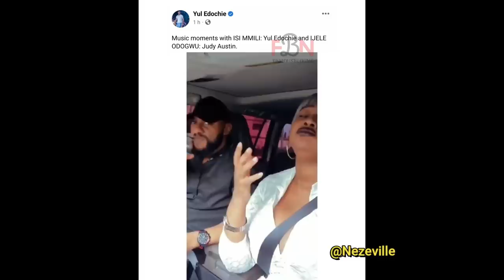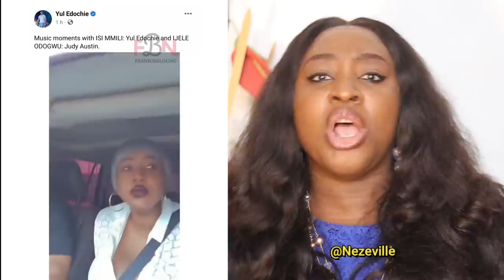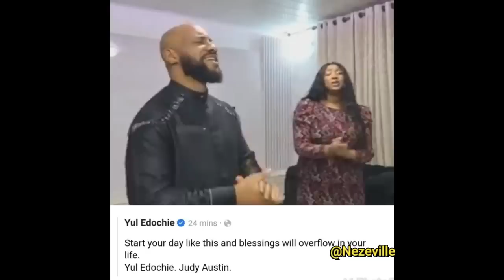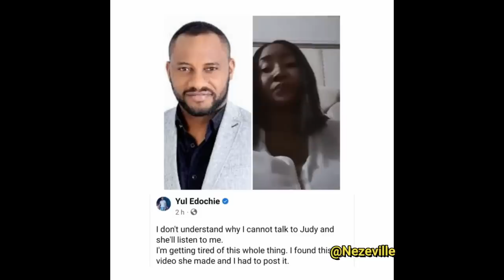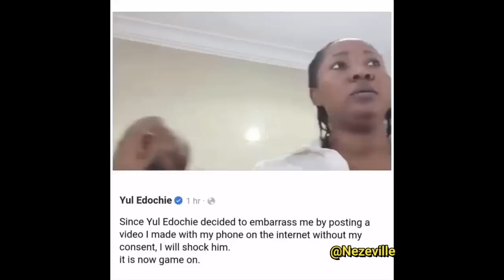*updates*FINALLY!!!JUDY & YUL FIGHT DIRTY..Tear each other to pieces..(The Whole Truth!)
FINALLY!!!JUDY & YUL FIGHT DIRTY..Tear each other to pieces. (The Whole Truth!)